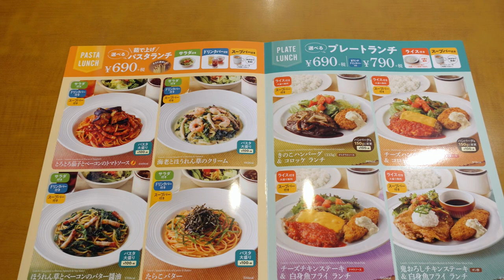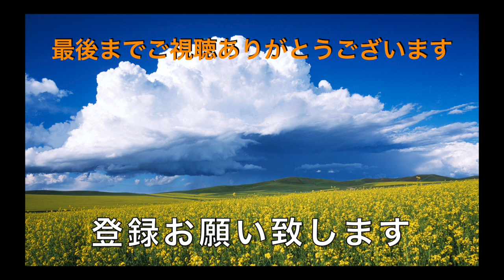【ココス】 本格パスタランチを試してみます ＃917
ふさしぶりのファミレスで茄子とベーコンのトマトパスタをいただきました